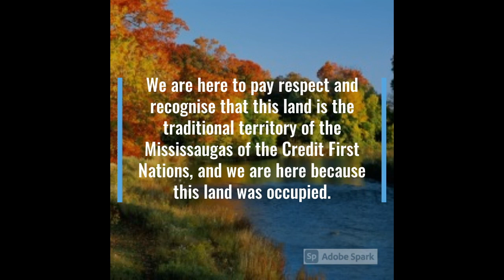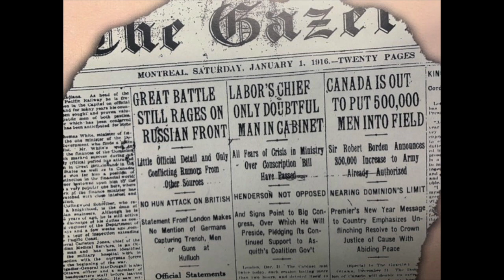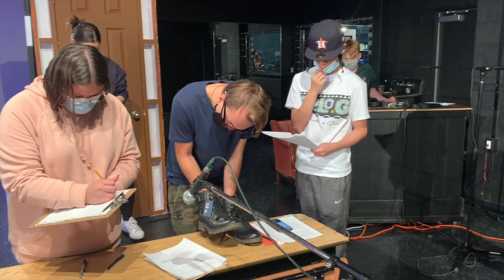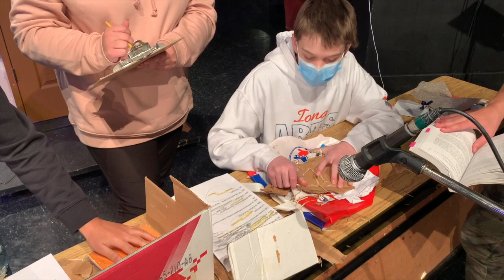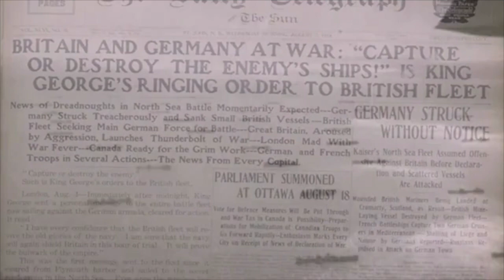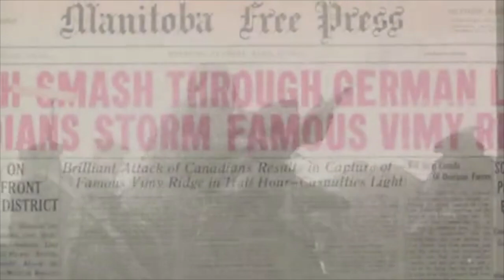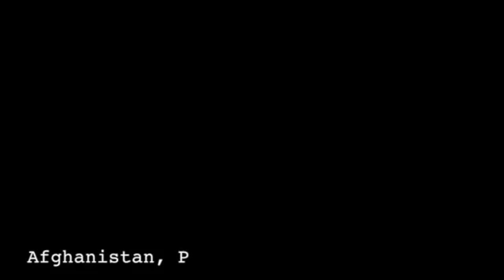Remembrance Day November 11, 2020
Virtual Remembrance Day Celebration including contributions from students in our History, Dance, Music, Planning for Independence and Drama Programs.